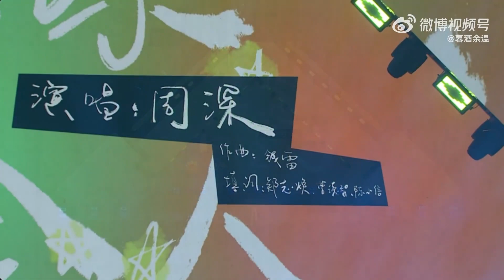周深 Zhou Shen《光亮》+《璀璨冒险人》+ 互动 +《大鱼》腾讯2024新年晚会 20240129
The materials used on the channel do not belong to me.
Audio and video materials used on the channel belong to their true owners.
My goal is to promote and popularize the creativity of artists, not to extract material benefits.
If the owner of the copyright believes that the materials used violate copyright, please contact this channel, and they will be removed immediately upon notification.

频道上使用的材料不属于我。
频道内使用的音视频资料归其真正所有者所有。
不暗示侵犯版权。
我的目标是促进和普及艺术家的创造力，而不是榨取物质利益。
如果版权人认为所使用的材料侵犯了版权，请联系本频道，我们将在收到通知后立即删除。